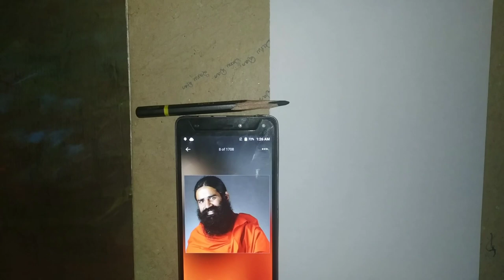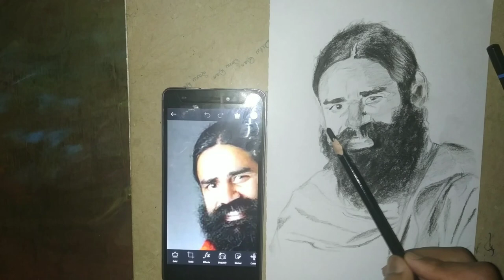Baba Ramdev Portrait with observations | Rama kisan Yadav Portrait | swami Ramdev | patanjaliFounder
without eraser and blending portrait drawing challenge